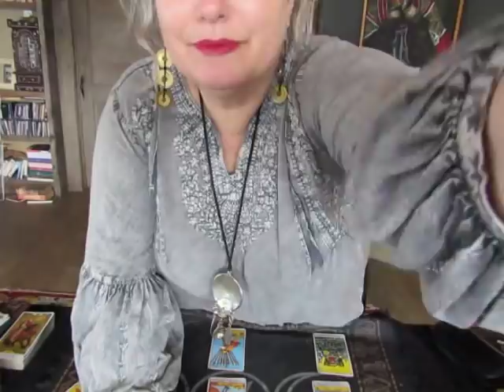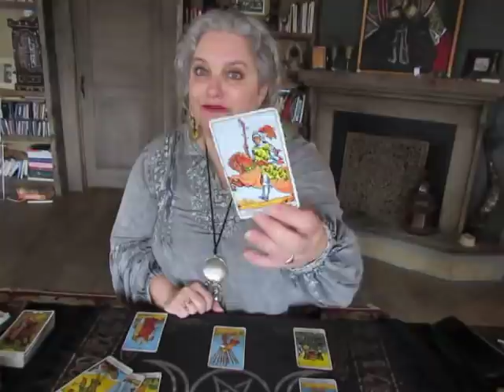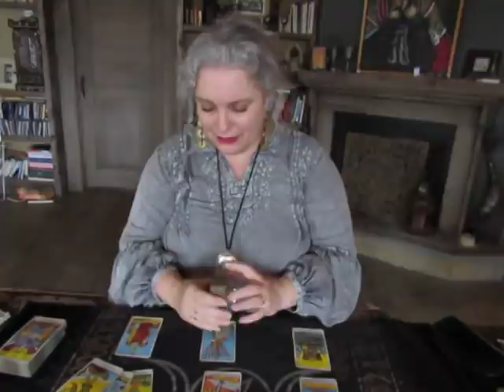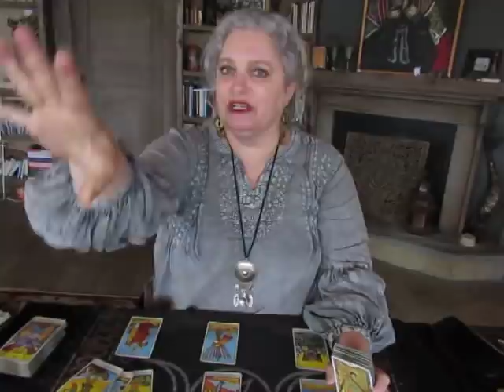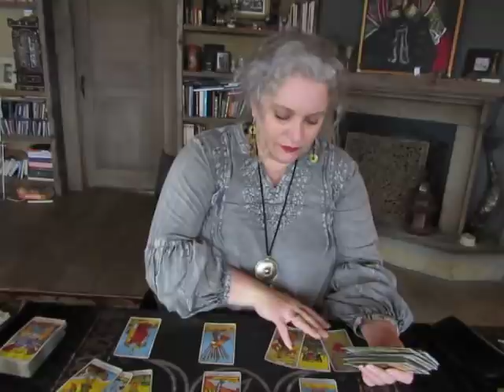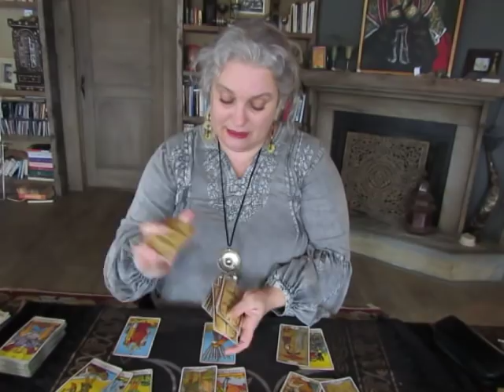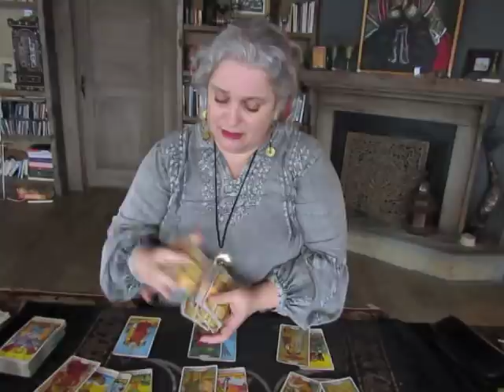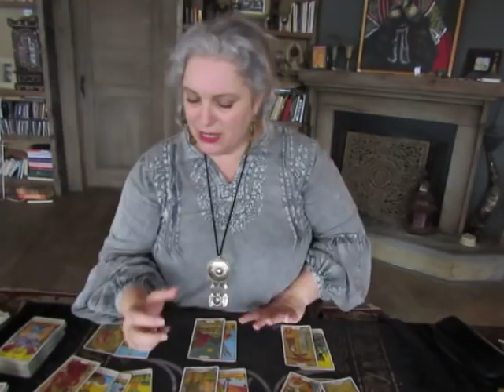Libra December 2021. Fly, Libra Fly! Mystic Witch Tarot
The International Conference On Spiritual Technology
Dates: 12/17; 12/18; 12/19
Times: 10 am - 2pm
Cost: $38 for the entire conference
Speakers: Vivian Mac (Herbalist of Willows Touch), Baba Faseye (Ifa and Orisha priest), Hoodoo Hussy (Root-doctor and more), Nana Fofie (Spiritualist trained in the Akan tradition and more), Temilotzin and Tlahuili (of the Toltec tradition), Juliana Semile (Okanisi Elder), and myself, Mystic Witch

Organizers: B. Anderson (Black Earth Wisdom) and Dashaun J. Simmons (Let's Play Productions)

Thank you in advance for your donations & support and remember to stay open to receiving from the Universe on the  new moon! Love & Light, Fanny